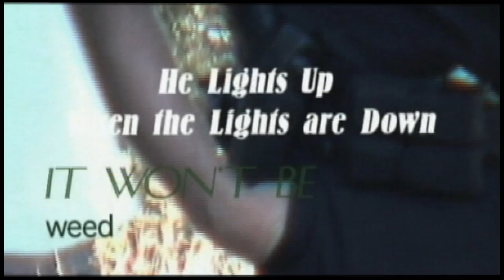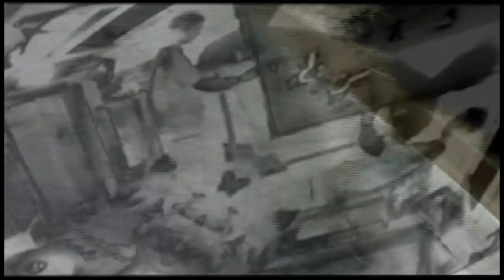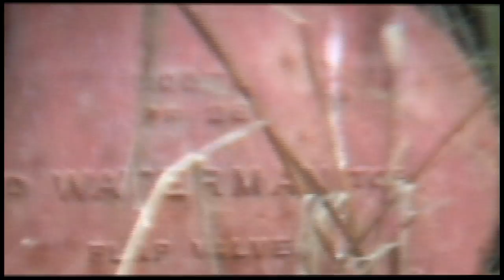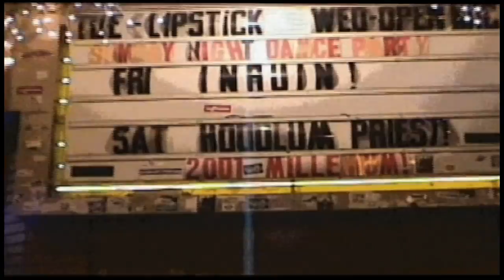Hoodlum Priest (B-Side of Full Film)